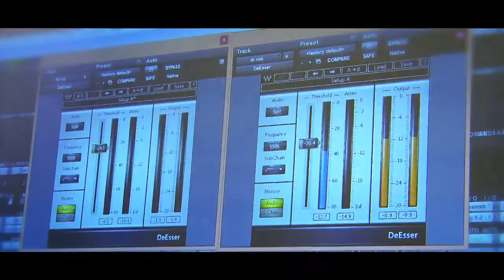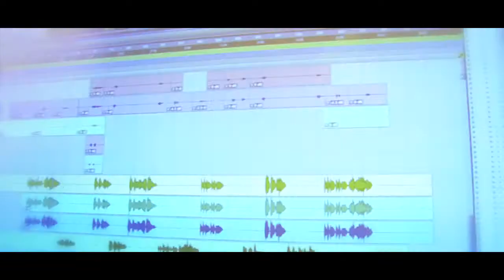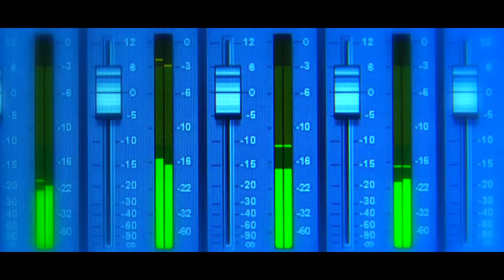Chellakattin l full version video